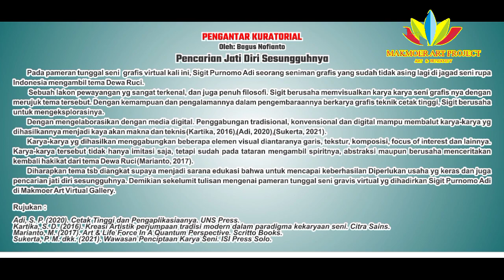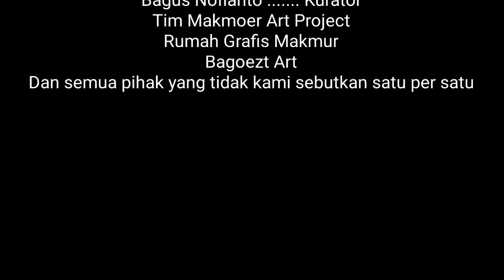PAMERAN TUNGGAL SENI GRAFIS VIRTUAL DEWA RUCI 19 NOP 2022 - 19 JAN 2023 - SENIMAN SIGIT PURNOMO ADI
Pencarian Jati Diri Sesungguhnya

Oleh: Bagus Nofianto

          Pada pameran tunggal seni  grafis virtual kali ini, Sigit Purnomo Adi seorang seniman grafis yang sudah tidak asing lagi di jagad seni rupa Indonesia mengambil tema Dewa Ruci.
         Sebuah lakon pewayangan yg sangat terkenal, dan juga penuh filosofi. Sigit berusaha memvisualkan karya karya seni grafis nya dengan merujuk tema tersebut. Dengan kemampuan dan pengalamannya dalam pengembaraannya berkarya grafis teknik cetak tinggi, Sigit berusaha untuk mengeksplorasinya
         Dengan mengelaborasikan dengan media digital. Penggabungan tradisional, konvensional dan digital mampu membalut karya-karya yg dihasilkannya menjadi kaya akan makna dan teknis (Kartika, 2016),(Adi, 2020),(Sukerta, 2021).
         Karya-karya yg dihasilkan menggabungkan beberapa elemen visual diantaranya garis, tekstur, komposisi, focus of interest dan lainnya. Karya-karya tersebut tidak hanya imitasi saja, tetapi sudah pada tataran mengambil spiritnya, abstraksi maupun berusaha menceritakan kembali hakikat dari tema Dewa Ruci (Marianto, 2017).
           Diharapkan tema tsb diangkat supaya menjadi sarana edukasi bahwa untuk mencapai keberhasilan Diperlukan usaha yg keras dan juga pencarian jati diri sesungguhnya. Demikian sekelumit tulisan mengenai pameran tunggal seni gravis virtual yg dihadirkan Sigit Purnomo Adi di Makmoer Art Virtual Gallery.

Rujukan :
Adi, S. P. (2020). Cetak Tinggi dan Pengaplikasiaanya. UNS Press.
Kartika, S. D. (2016). Kreasi Artistik perjumpaan tradisi modern dalam paradigma kekaryaan seni. Citra Sains.
Marianto, M. (2017). Art & Life Force In A Quantum Perspective. Scritto Books.
Sukerta, P. M. dkk. (2021). Wawasan Penciptaan Karya Seni. ISI Press Solo.